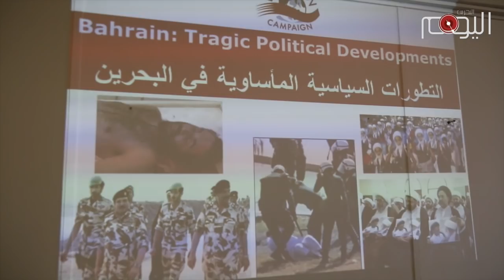تقرير متلفز : الديمقراطية للبحرين تدشن تقريرا حول هيمنة آل خليفة على المناصب العليا في البحرين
منظمة اليمقراطية للبحرين دشنت في العاصمة البريطانية لندن تقريرا الخميس الثامن من سبتمبر وبيّنت فيه بالأرقام الموثّقة حجم  استحواذ  عائلة آل خليفة الحاكمة في البلاد على المناصب العليا في الدولة وبشكل لا يتناسب مع حجمها السكاني.

الشعب البحراني الذي ثار على تلك الهيمنة الخليفية التي امتدت لتشمل ثروات البلاد وأراضيها وسواحلها دفع ثمنا باهضا لتلك المواجهة لكنه مصمم وبالرغم من كل ذلك على دحر هذه العائلة الطاغية.

وبالرغم من اعتماد الشعب على قواه الذاتية في هذا الصراع الغير متكافيء إلا ان يطالب المجتمع الدولي بتحمل مسؤولياته القانونية والأخلاقية.